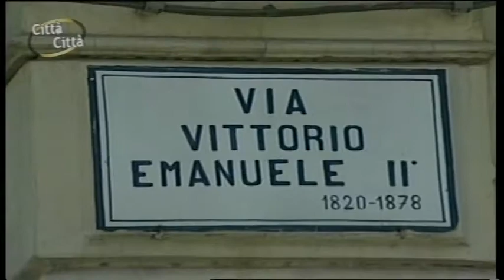RIEPILOGO CITTA' CITTA' PUNTATA 7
"Etna Espresso Channel"